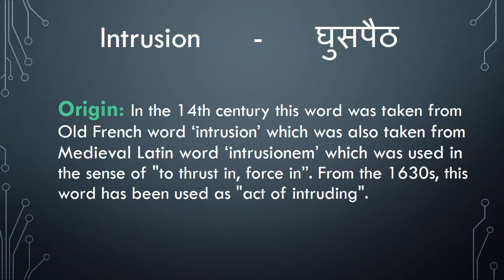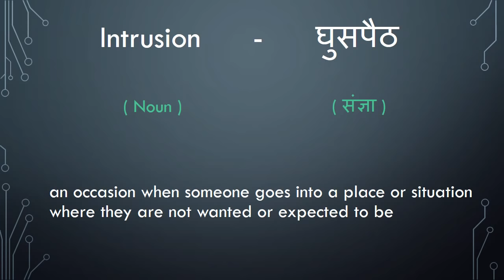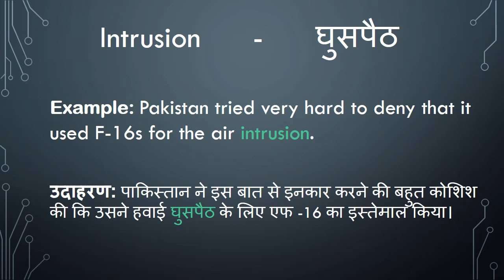Intrusion Meaning in Hindi - HinKhoj Dictionary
Intrusion means encroachment, imposition, incursion and Hindi meaning is घुसपैठ.
We choose this word as Word of the day with sentence example -Pakistan tried very hard to deny that it used F-16s for the air intrusion. Here Intrusion is used as a noun. To find more meaning and word details